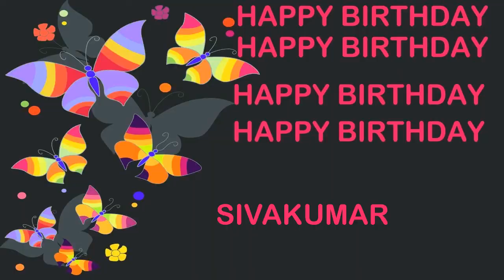Sivakumar Birthday Postcards & Postales